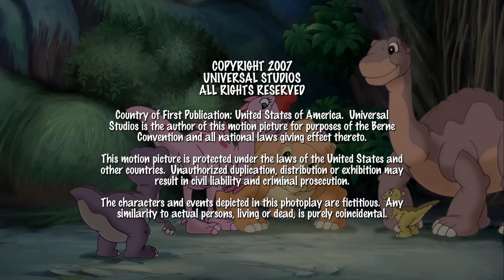Será Que as Histórias Assustadoras São Reais? | Em Busca do Vale Encantado Em Português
Ruby está convencida de que a história sobre o invisível Corredor Oculto foi inventada, mas isso não impede que os outros pequenos dinossauros tenham histórias para dormir assustadoras. Com a ajuda do Sr. Três Chifres, os pequenos dinossauros começam a enfrentar seus próprios medos.

Embarque numa jornada a uma encantadora aventura pré-histórica com os amigos dinossauros Littelfoot, Saura, Espora, Patassaura e Petrúcio neste aclamado clássico para toda a família. Na distante época dos vulcões e perigosos terremotos, um jovem braquiossauro chamado Littlefoot é repentinamente deixado sozinho. Saindo à procura do lendário Vale Encantado, ele encontra 4 outros jovens dinossauros que concordam em acompanhá-lo em sua jornada. Numa ousada aventura para cruzar uma paisagem cheia de perigos, o bravo grupo encontra predadores famintos e desafios assustadores, enquanto aprende novas lições de vida e a importância do trabalho em equipe. (Título original - The Land Before Time)